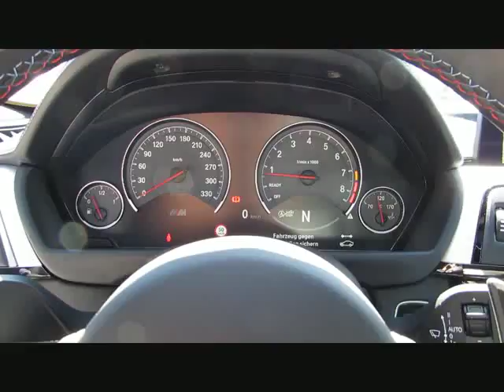BMW M4 MCompetition ActivePro Kamera Head LC von BAYERN-CAR-GERSTMAYR GmbH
BMW M4 MCompetition ActivePro Kamera Head LCI Neu97 von BAYERN-CAR-GERSTMAYR GmbH mit 8.940km weitere Informationen und Fahrzeuge